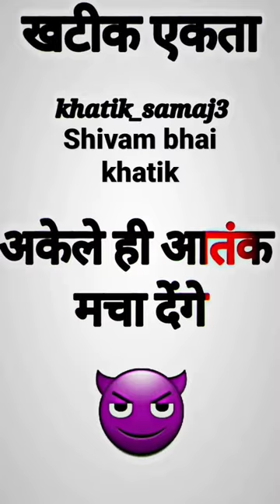khatik samaj jindabad#shortvideo #